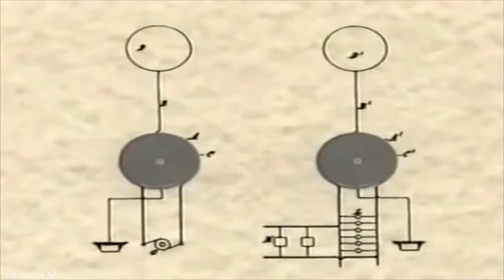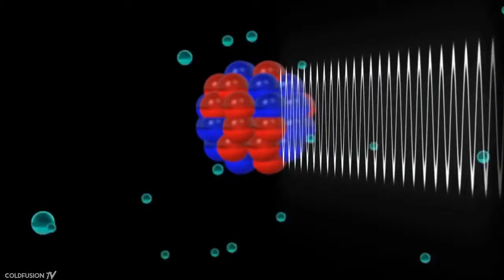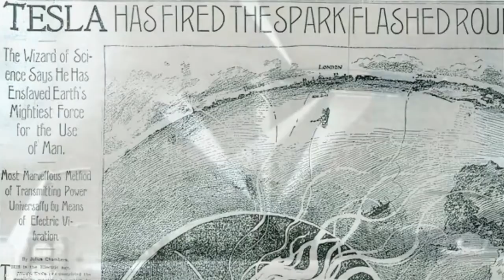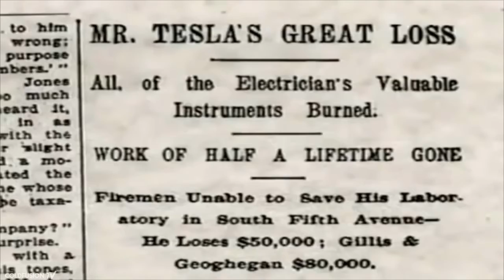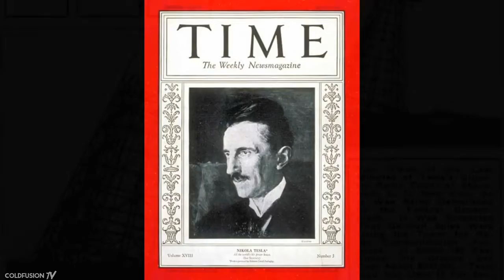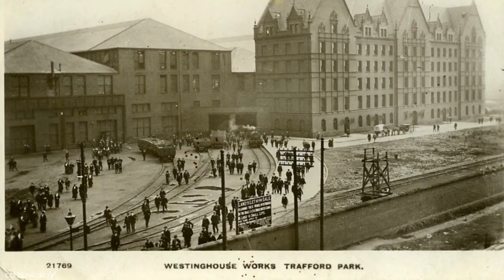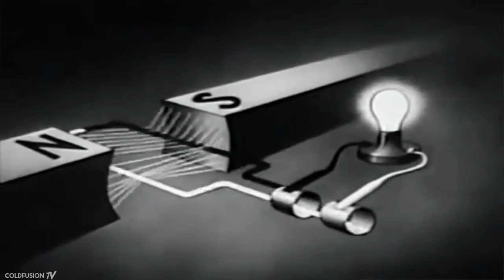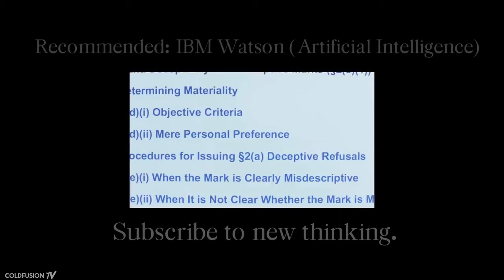The True Story of Nikola Tesla ColdFusion Pt 2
Best Pics